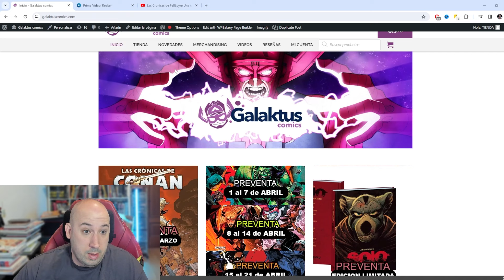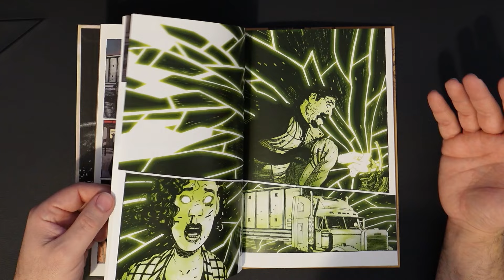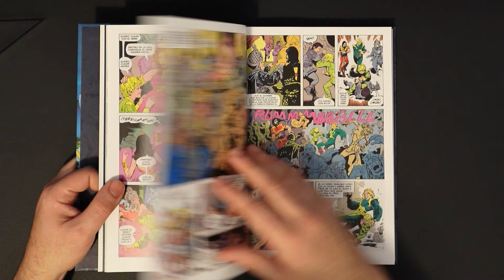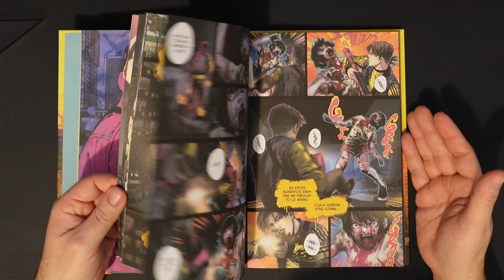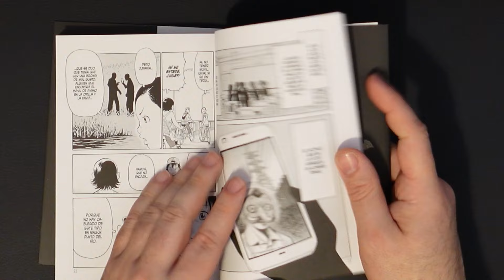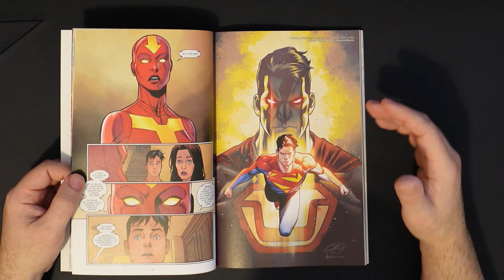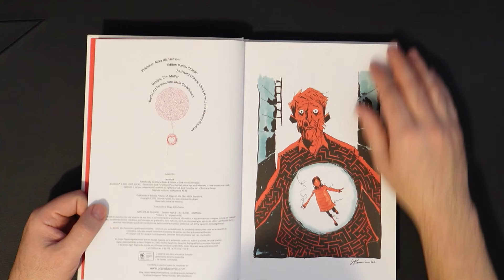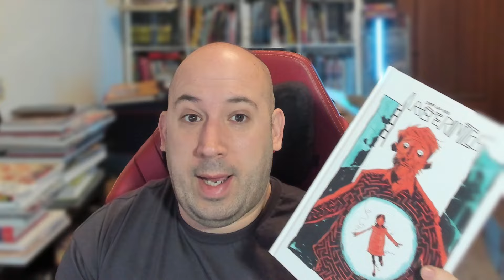Los mejores comics de MARZO #2 Todo son joyitas